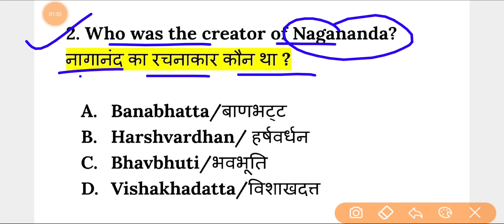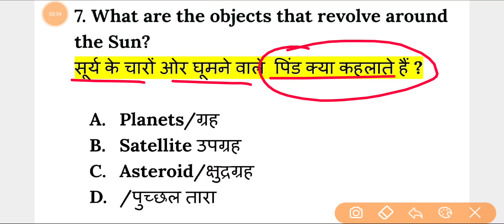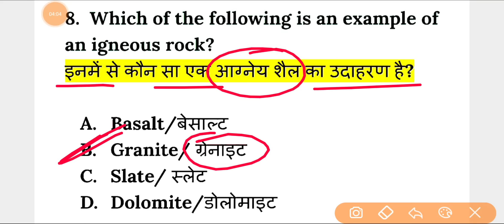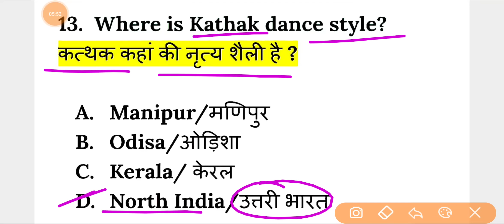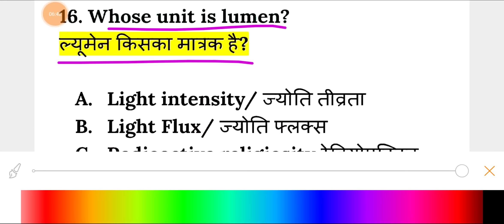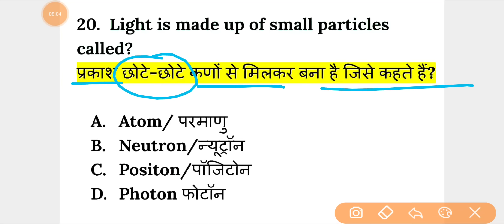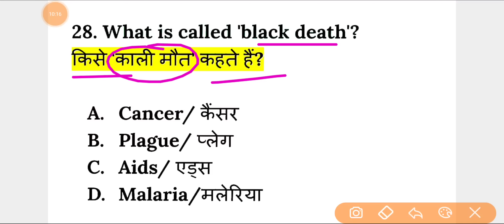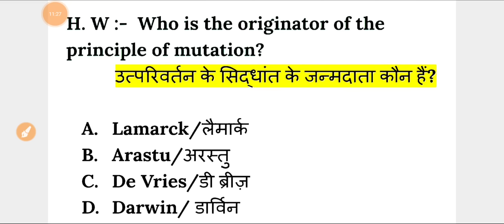SSC MTS 2024 Important Question || ssc mts 2023 previous year paper || SSC MTS Havaldar Vacancy 2024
Topic Cover - SSC MTS HAVALDAR VACANCY 2023 Practice Set -1